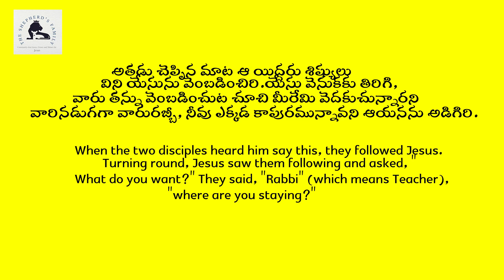|| యోహాను 1: 37,38|| Bro.Varun Deepak | THE SHEPHERD’S FAMILY || DAY SPRING |